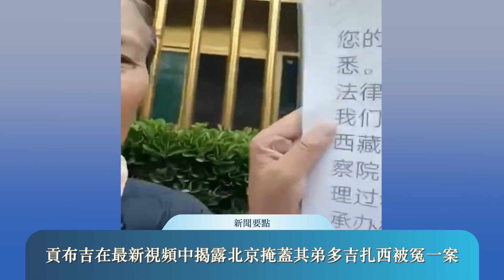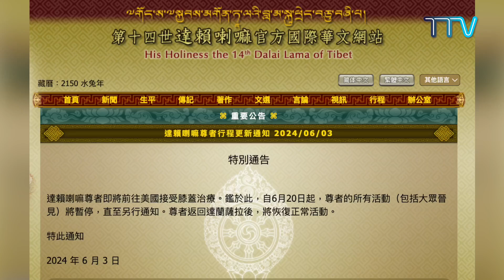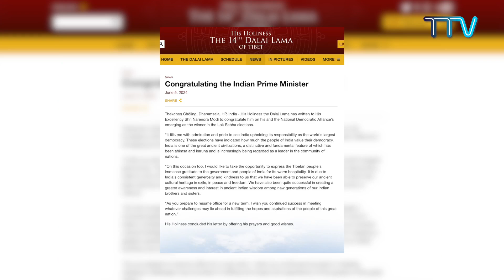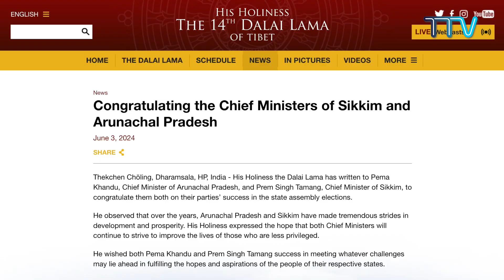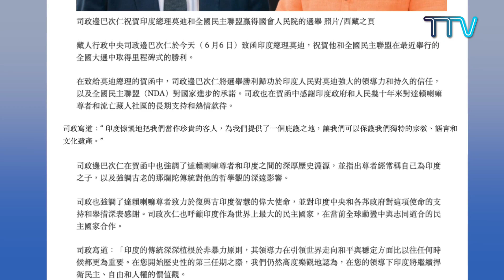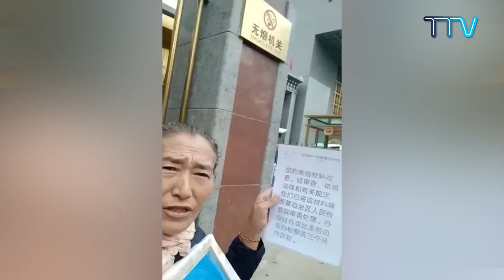《本週西藏》第 391 期 2024 年 6 月 7 日 Tibet This Week: Chinese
歡迎收看藏人行政中央電視台《本週西藏》華語新聞節目，本節目旨在傳播西藏、達賴喇嘛尊者和藏人行政中央的最新消息。
Tibet This Week: Bulletin 391 , June 07, 2024, is a Weekly news feature on Tibet, His Holiness the Dalai Lama, and Central Tibetan Administration.
本期新聞要點：
1. 達賴喇嘛尊者向西藏青年傳授佛法；
2. 達賴喇嘛尊者致函祝賀印度總理莫迪和全國民主聯盟贏得人民院的選舉；
3. 司政邊巴次仁祝賀印度總理莫迪在全國大選中贏得第三次歷史性勝利；
4. 貢布吉在最新視頻中揭露北京掩蓋其弟多吉札西被冤一案；
5. 英國和日本藏人代表參加六四天安門事件 35 週年紀念活動。